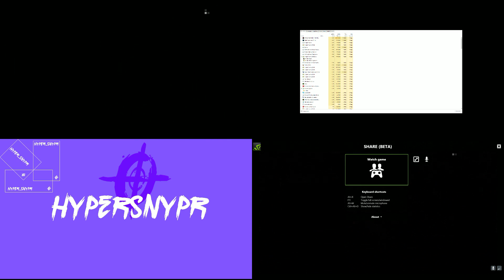Nvidia Share Beta - Local Playing and Remote Viewing Test (GeForce Experience Beta)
Just a short video demoing MGS V:TPP, using the new Nvidia Share Beta tool.

The video shows my main screen (running at 1080p) in the top left and the shared screen running in chrome on the bottom right.
This was all captured in real time on the same PC. This should show the sync/desync between the two. Nothing was changed with timing between the two screens.

Sorry about the Task manager field, getting this to record properly was a bit of an effort.

Just a small but growing channel, showing mainly livestreams of new and old games, gameplay footage, funny videos, let's plays and some full plays.
Very little live action stuff, but there is some Go Pro footage etc.

hypersnypr
wrapmaster4500